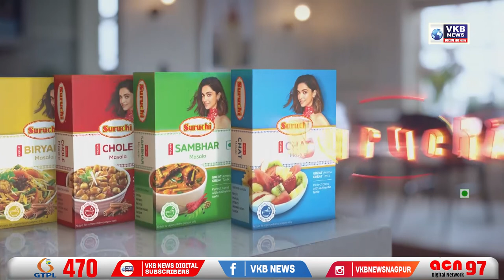ज्ञानेश्वर रक्षक , सदस्य, CAIT